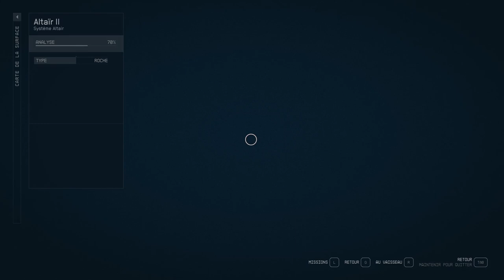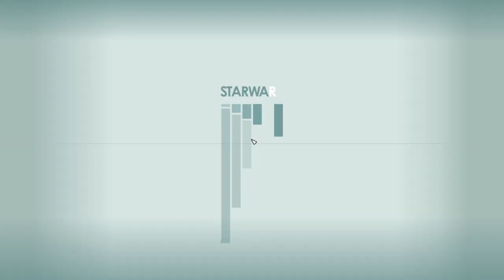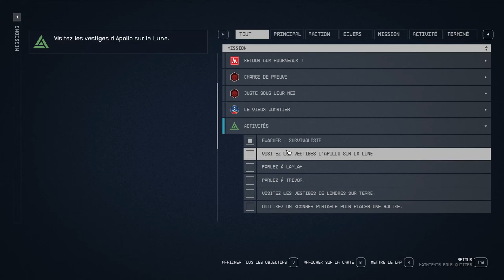STARFIELD - Voyage 19 - Avant-Poste Minier, Site d’Atterrissage + Voir la Description... [Altaïr II]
... Grottes, Groupement Écologique, Bosquet Florissant, Colonie de Microbes Sentients, Cratère de Cristal

Knarfhang